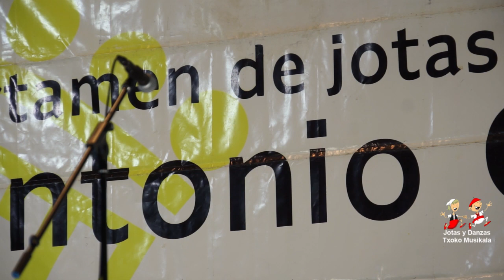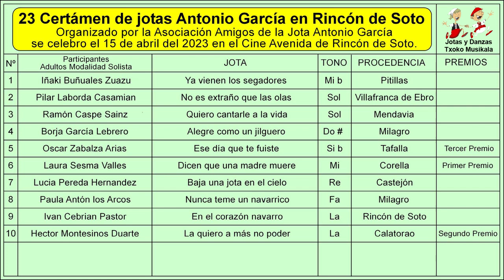202304150910 Héctor Montesinos Duarte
EL 15 de abril del 2023 se celebró en Rincón de Soto (La Rioja) el 23 Certamen de Jotas Antonio García. En la misma se cantaron jotas de Navarra, La Rioja y Aragón.

Obtuvo el SEGUNDO PREMIO en Solistas Adultos